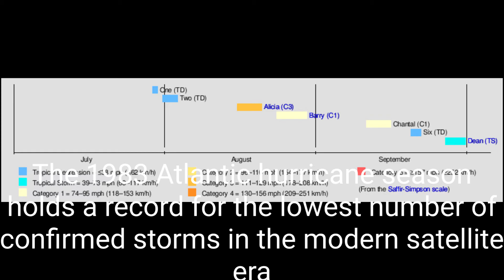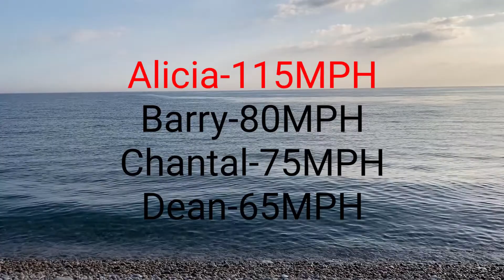1983 Atlantic Hurricane Season Animation V2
The 1983 Atlantic hurricane season holds a record for the lowest number of confirmed storms in the modern satellite era that began in 1967, with only 4 named storms forming. The season was also the least active season since 1930.[1] The season officially began on June 1, 1983, and lasted until November 30, 1983. These dates conventionally delimit the period of each year when most storms form in the Atlantic basin. The season had very little activity, with only seven tropical depressions, four of which reached tropical storm strength or higher. This led to the lowest accumulated cyclone energy count since 1977, but not since 1914.
Icons by Khan Storm Tracking
Music Credit in Video